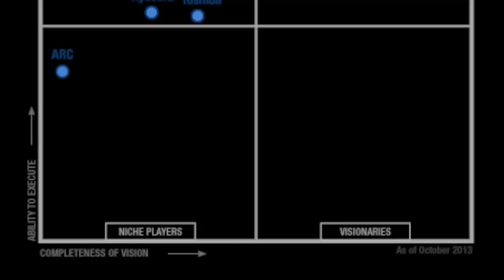Special Topic Documentary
COMM 434 Special Topic Documentary